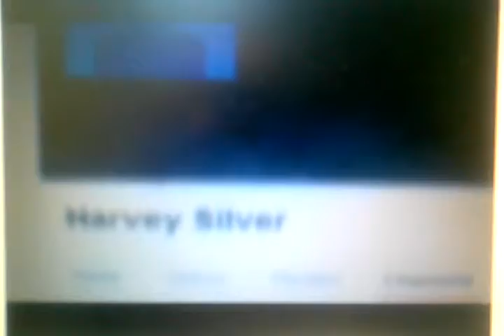How to Break Free From the Cycle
Whether you're dealing with negative patterns, limiting beliefs, or self-sabotage, overcome obstacles and step into a more empowered version of yourself. A clip of the national TV show ‘One World’, one of the main characters was Harvey Silver who was Stu best friend.